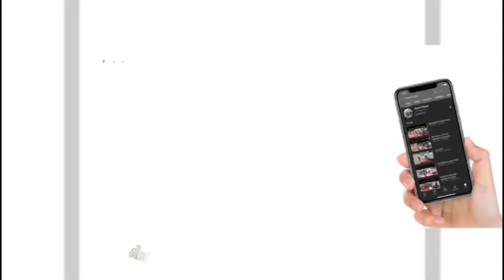Halwa Puri - Shabe e Barat Special